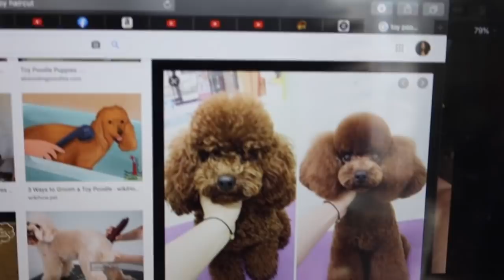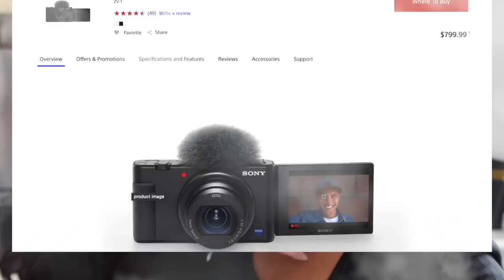VLOG: MY TOY POODLE FIRST HAIRCUT & WOULD YOU EAT A BROWN BANANA? lol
THANKS FOR TUNING IN ON ANOTHER VLOG! I'M TRYING TO BE MORE CONSISTENT WITH MY WEEKLY VLOGS. IT'S JUST HARD JUGGLING LIVING IN NEW YORK ALONE, SCHOOL AND BEING A FULL TIME ENTREPRENEUR.

M Y   C U S T O M   U N I T S

SHOUTOUT LINKS:
Who Silenced The Well (Novel)